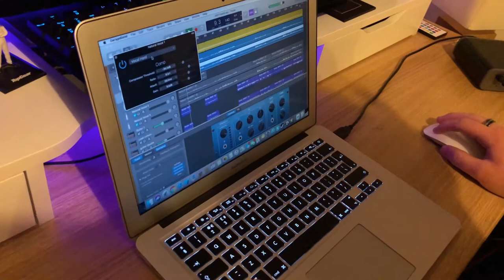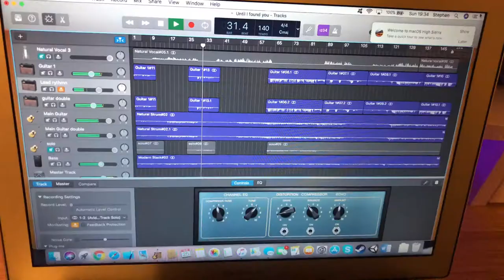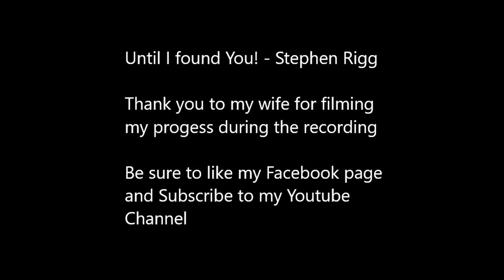Until I found you - Stephen Rigg Original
Hey Everyone, this is a new song I Wrote and Recorded over the past few months. I hope you enjoy.

I have a few more videos being recorded and will be trying to upload weekly videos from now on